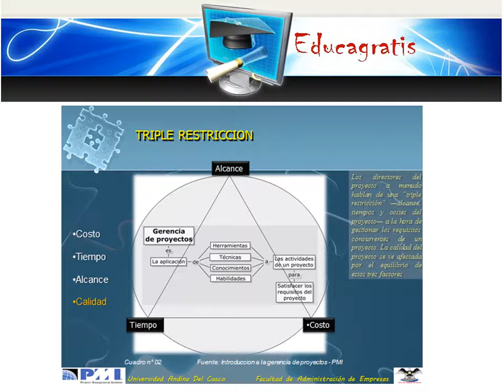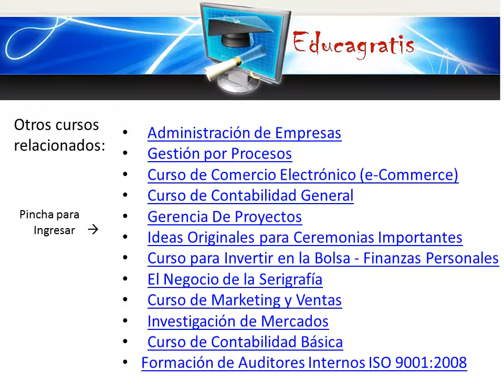Curso de Gerencia de Proyectos